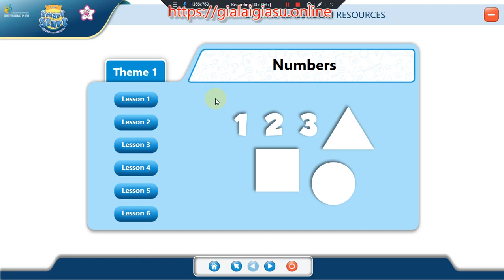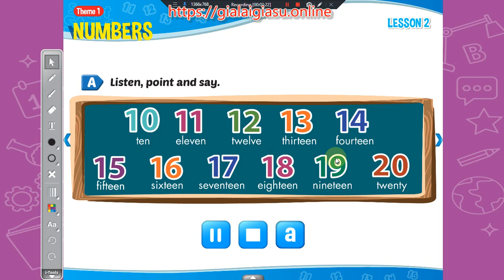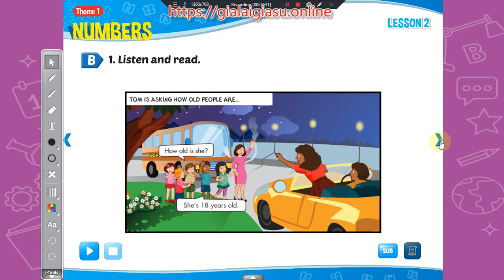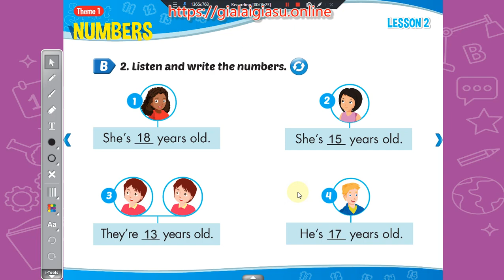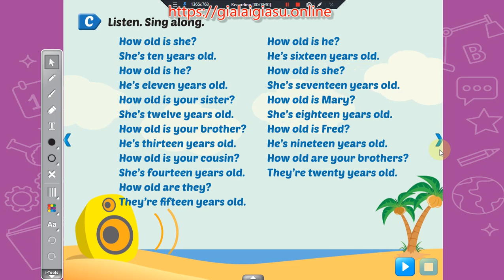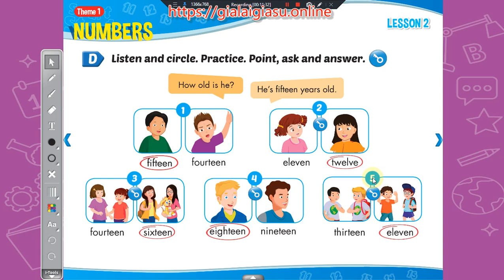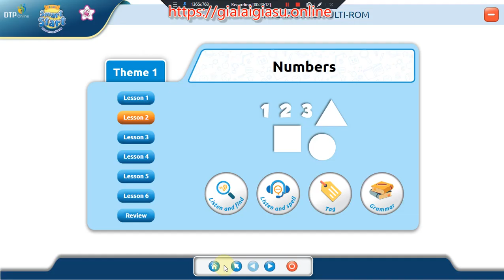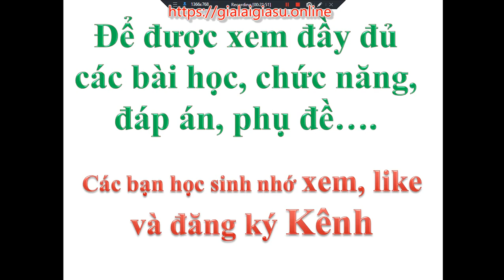Theme 1 Numbers – Lesson 2 i-learn Smart Start 4 ( - Tiếng Anh lớp 4)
Học sinh chỉ cần xem, nghe và đọc theo …..là OK. Theme 1 Numbers – Lesson 2 i-learn Smart Start 4 - Tiếng Anh lớp 4)